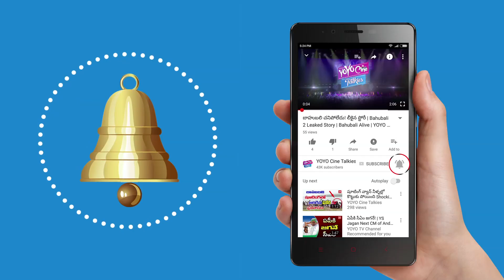DJ టీజర్ రికార్డ్స్ పై దిల్ రాజు రెస్పాన్స్ Dil Raju Response on DJ Teaser Records | YOYOCineTalkies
DJ టీజర్ రికార్డ్స్ పై దిల్ రాజు రెస్పాన్స్
Dil Raju Response on DJ Teaser Records